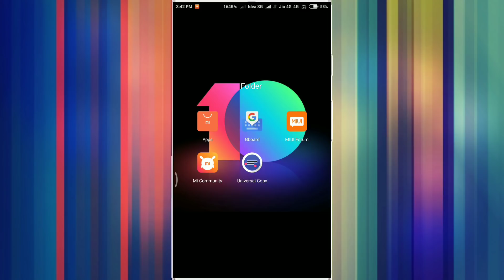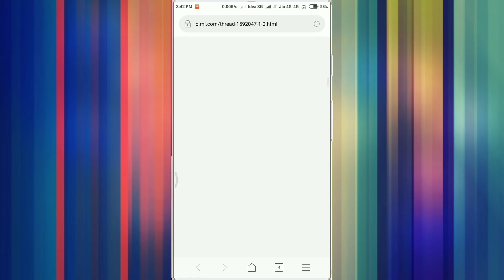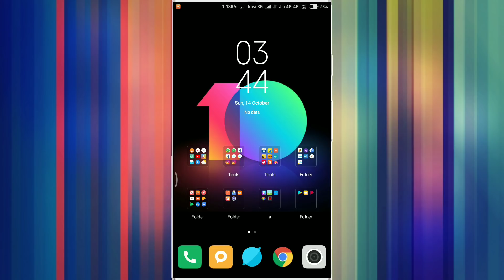Miui 10 Global Stable Update Schedule Change In All 2nd Batch Devices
Miui 10 schedule change
Miui 10 schedule change in all 2nd batch devices
Miui 10 stable update Oreo update
Miui 10 stable update in Redmi note 4
Miui 10 stable release date in 2nd batch devices
Miui 10 global stable update in second batch
Miui 10 stable update in hindi
Miui 10 stable second batch schedule change
Schedule change in all Second Batch devices